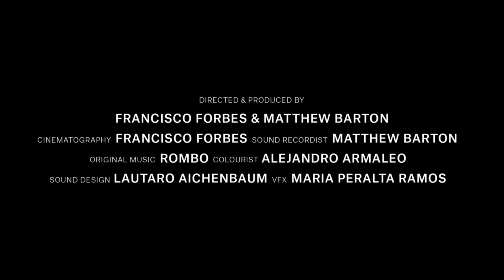Trailer | Sit and Watch | Matthew Barton, Francisco Forbes